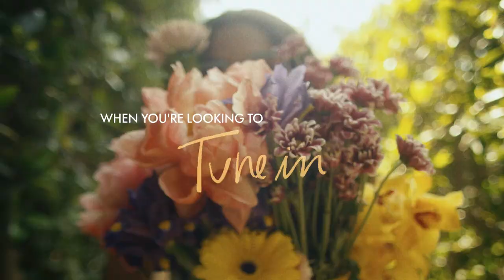Free People Presents | Summer '22: Feel Free in FP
Free People’s summer campaign 'Feel Free in FP' featuring Ava Phillippe, Keiynan Lonsdale, and Brittany O’Grady lends itself to living carefree, yet standing out – approaching a “do what you want” sensibility. It documents the free spirit and individuality through our summer collection. In pieces that are structured and soft, light and heavy, with bold accents to balance out the delicate — all with an easy and effortless touch…when you FeelFreeinFP.

Cast:
Ava Phillippe
Keiynan Lonsdale
Brittany O'Grady
Nisaa Pouncey
Ylang Messenguiral

DP + Video Editing:
99 Jackals